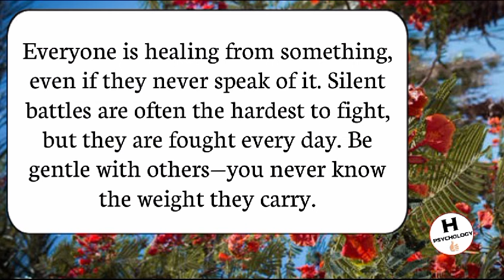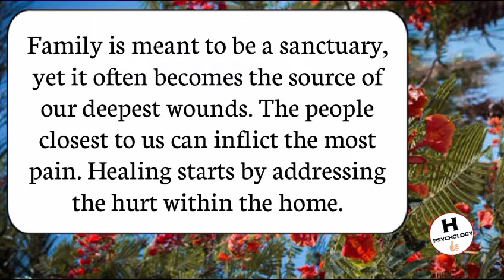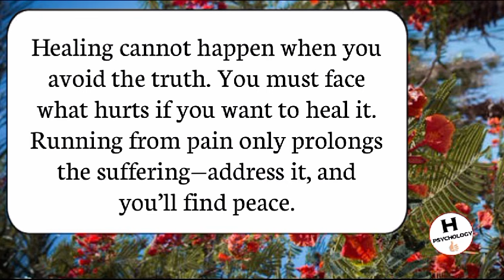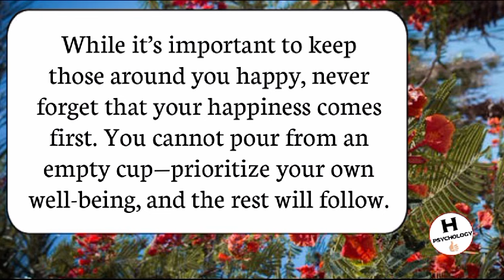According to psychologists, if you are unable to get someone out of your heart and mind | Quotes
Human Psychology
Life Quotes
Success Quotes
Motivational Quotes